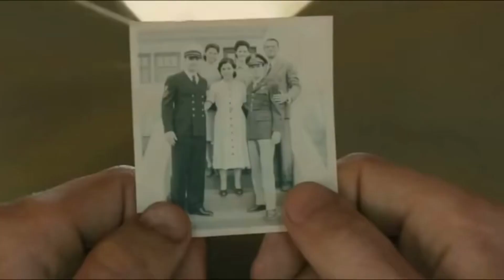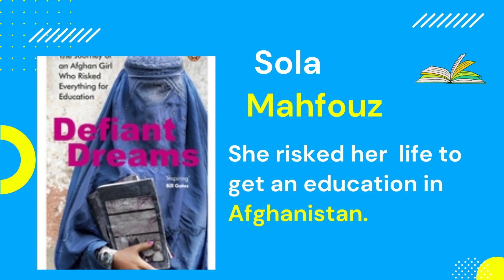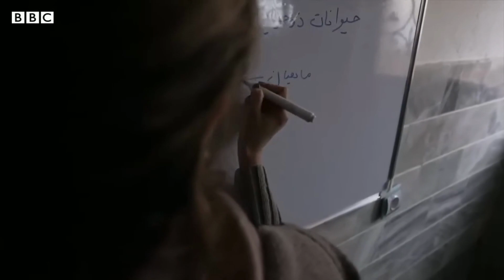Biography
New biographies arriving in the Mercy Library